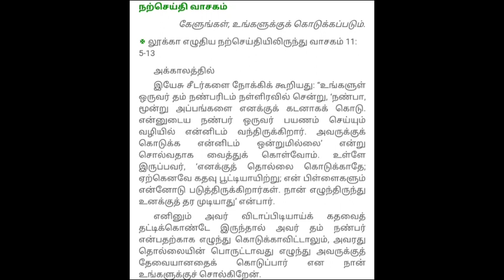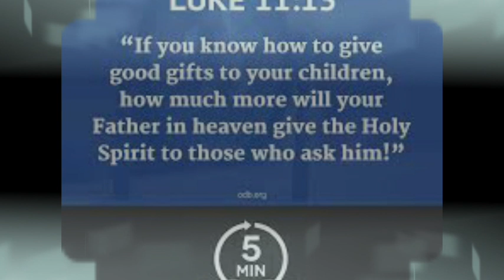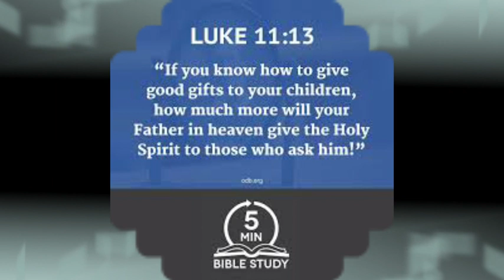Daily Reflection 8th October (Tamil)